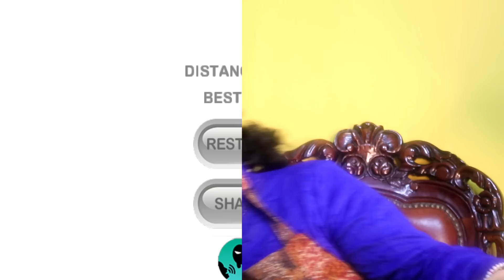막례쓰를 화나게 하는 게임 스크림고 [박막례 할머니]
례도서관의 게임리뷰 스크림고!
게임 처음 해보셔서 한판 끝날 때마다 광고 뜨는거에 익숙치 않은 막례쓰.. 유료결제 해드릴게요..★
ㅋㅋㅋㅋㅋㅋ
뚝딱이ㅋㅋㅋㅋㅋㅋㅋ